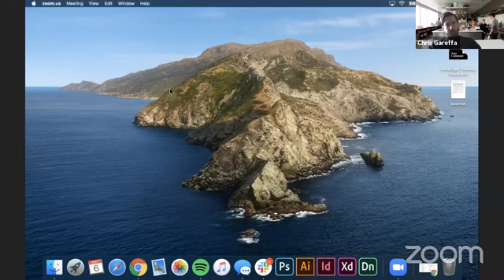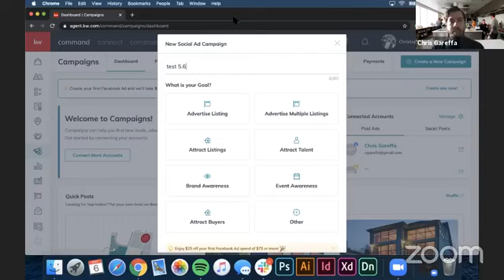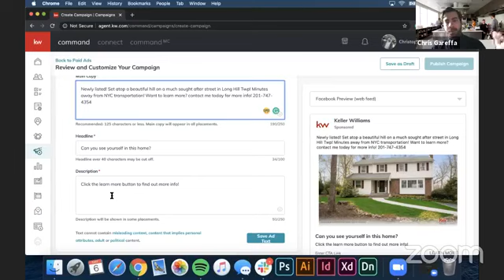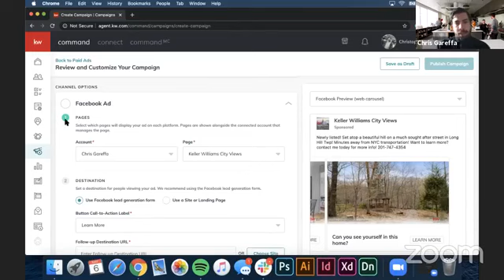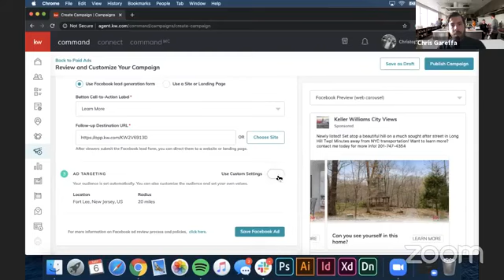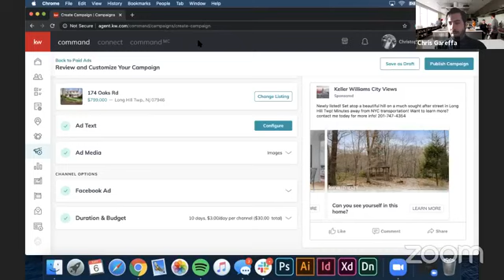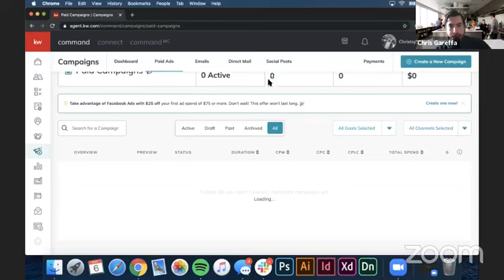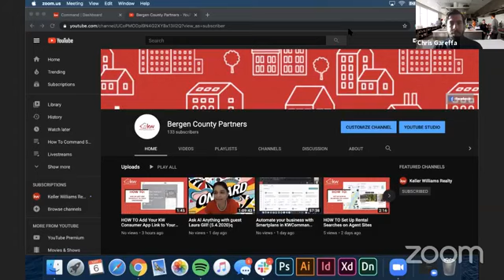Lead gen with KWCommand Facebook Campaigns! (5.6.2020)